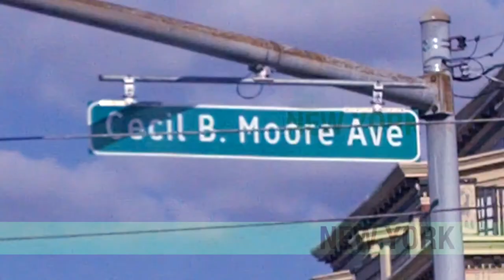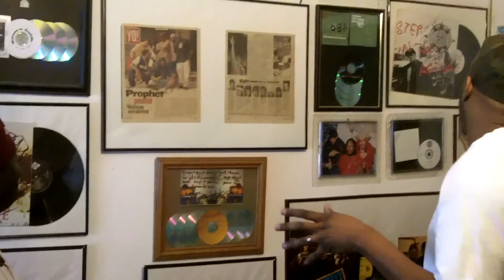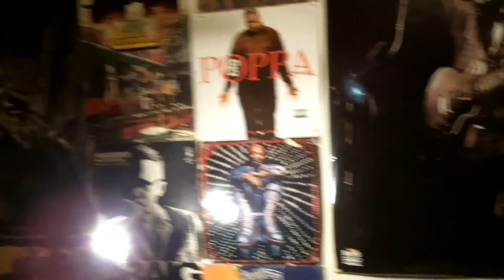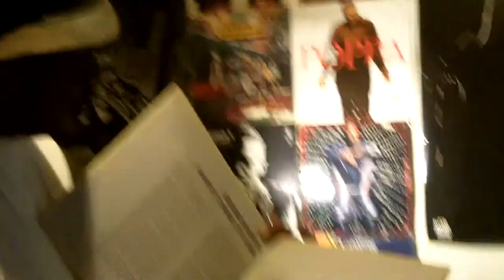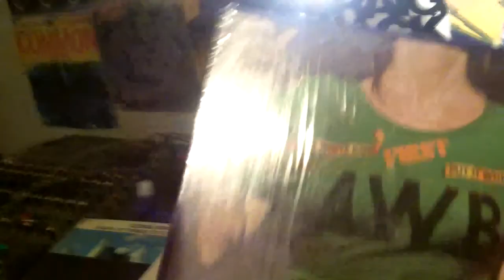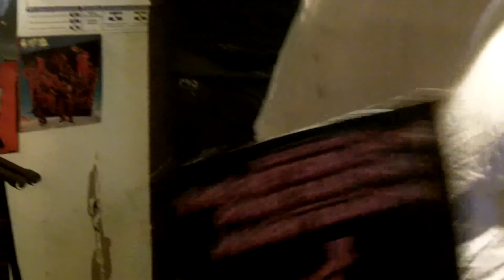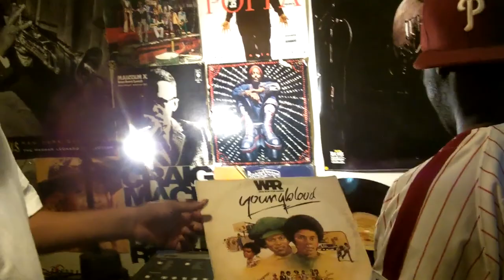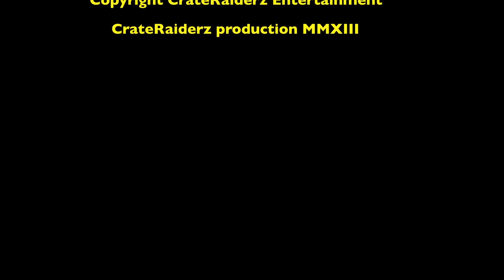CRATE RAIDERZ SHOW (episode 9) DJ KEN CUT !!!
This is the ninth episode of "CRATE RAIDERZ". A show that takes you on a journey around the world to Raid the vinyl collections of some of the most dedicated collectors. There have been digging shows and collection shows in the past but few take it where we take it. The Crate Raiderz take it to a whole new level. We continue the series in Philly with Crate Raiderz' own DJ Ken Cut, legendary Dj/producer ! enjoy.